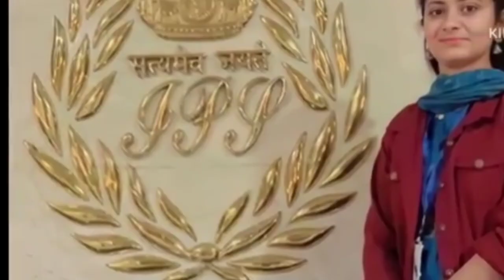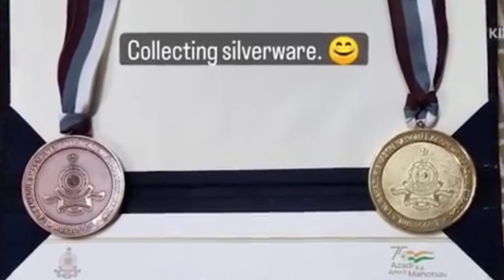IPS Divya Tanwar in Hyderabad 🚨 SVPNPA 💫 ips divya Tanwar